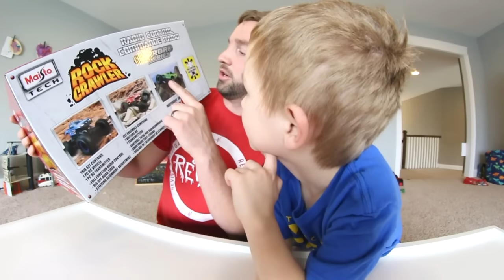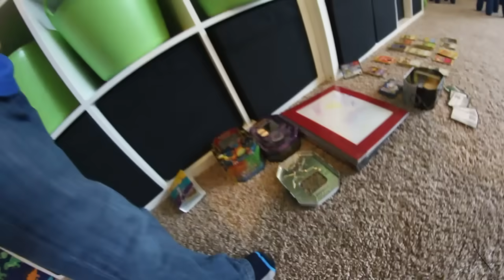Father & Son GET CRAZY RC MONSTER TRUCK!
It's been a second since we have done an RC video and when I saw this one at Target i knew it was time to do another! It was definitely fun! I hope you guys enjoyed hanging out with us as we did it